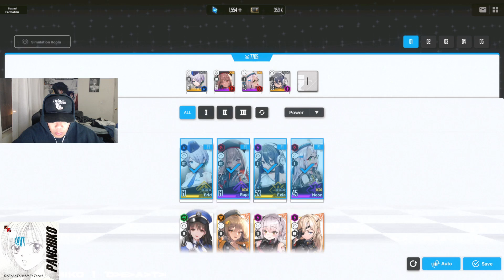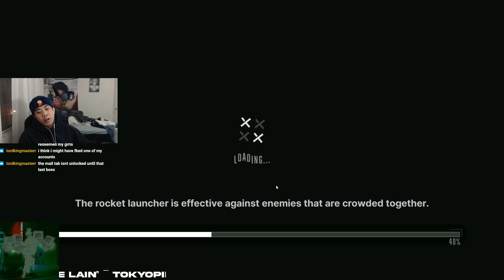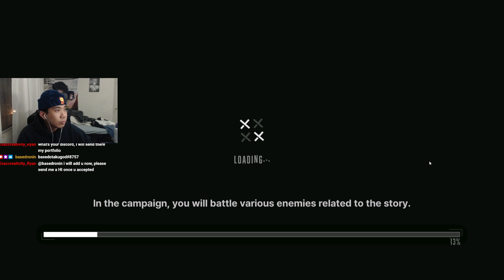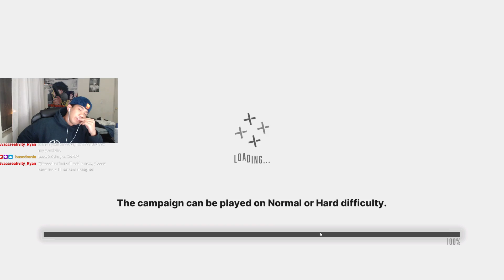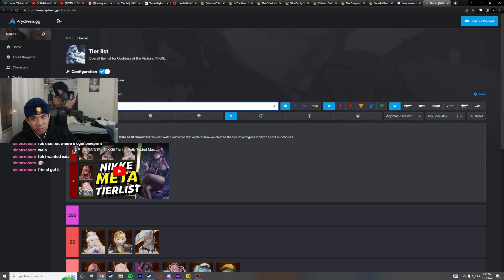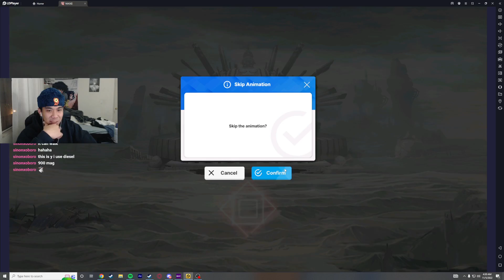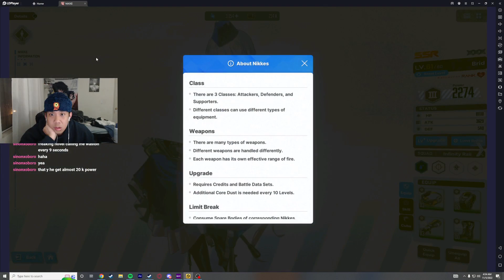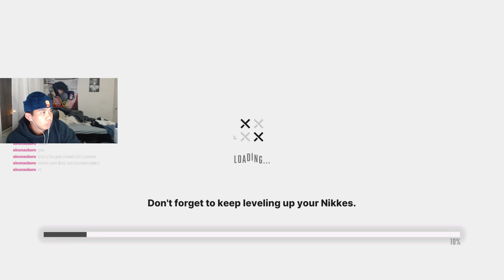late night gaming yuhh